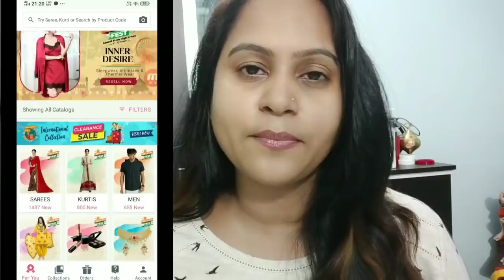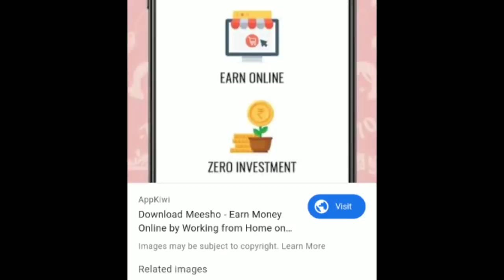50 T-Shirt Wearing In 2 Min Challenge|| Fun Challenge || LucknowiGirl Ruchi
PARLE G BISCUIT TOWER CHALLENGE

viral,
videos,
video,
top viral videos,
funny videos,
bottle cap challenge,
top viral videos january,
top 10,
top 20 viral videos of the month,
challenge,
challenges,
challenge video,
bottle cap challenge video,
most viral videos,
most famous viral challenges,
top trending videos
challenge,
food challenge,
pause challenge,
challenge videos,
challenge video,
last to challenge,
#24 hour challenge,
the pause challenge,
funny videos,
ideas for challenge,
parents channel,
mario channel,
laugh challenge,
totally tv challenge,
funnel challenge,
last leave challenge,
best challenge,
cake challenge,
family channel,
ace family challenge,
super challenge,
funny challenges,
weight challenge,
fgteev challenge